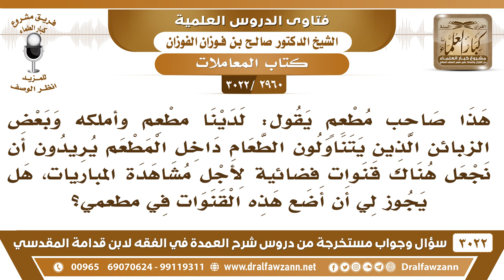[2960 -3022] صاحب مطعم طلب منه الزبائن إدخال قنوات فضائية لأجل مشاهدة المباريات فما التوجيه؟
-"[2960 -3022] السؤال: هذا صاحب مطعم يقول: لدينا مطعم وأملكه وبعض الزبائن الذين يتناولون الطعام داخل المطعم يريدون أن نجعل هناك قنوات فضائية لأجل مشاهدة المباريات هل يجوز لي أن أضع هذه القنوات في مطعمي؟
الجَوَابُ: هؤلاء ما جاءوا يريدون طعام جاءوا يريدون رياضة، هذه لا تجعلها، قدم لهم طعامٍ إن أرادوه وإلا يخرجون يلقون أحد يقدم لهم رياضات.
للاشتراك في قناة الشيخ صالح الفوزان

للاستفسار والإقتراحات والدعم
رئيس الفريق
لمشروع كبار العلماء